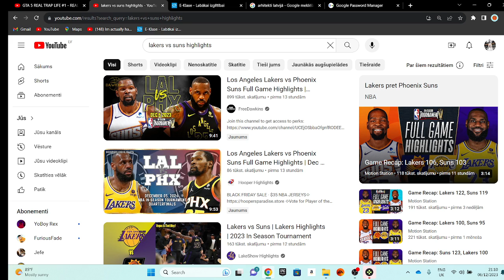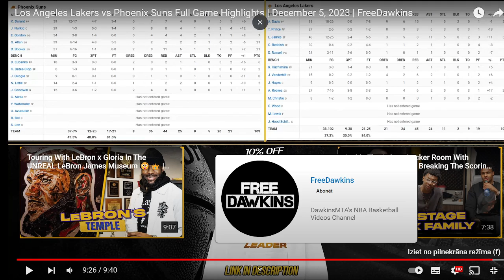Lakers vs suns highlight (reaction)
BRON DROPPED 31!